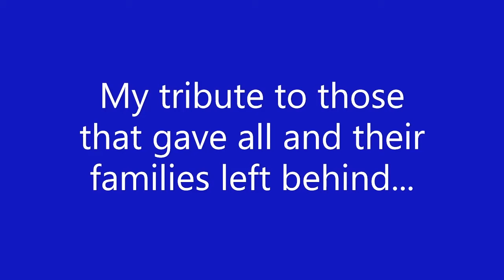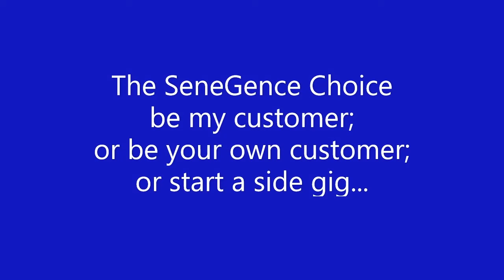MemorialDay2020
Memorial Day Tribute, Patriotic Makeup Look...